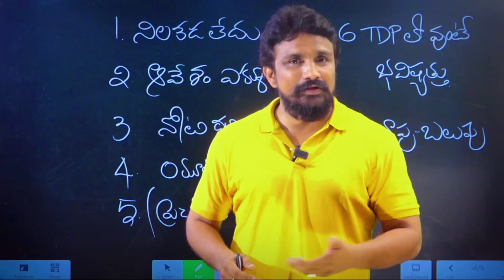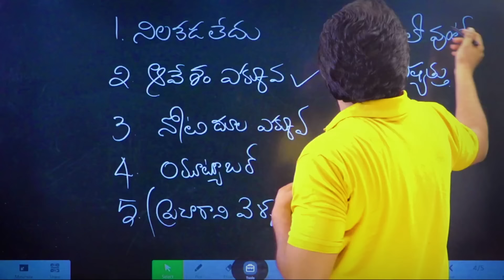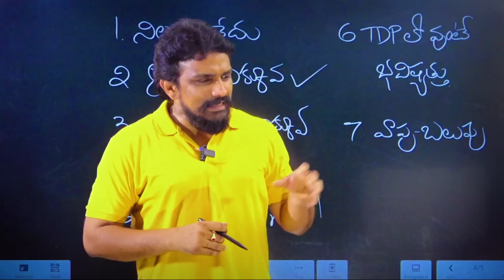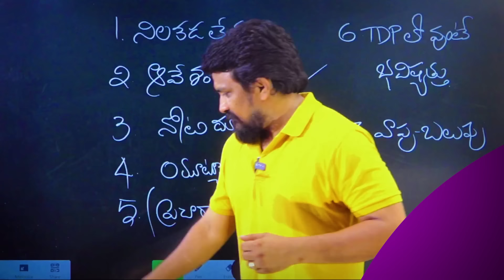వాస్తవాలకు దూరంగా ప్రచారం అసత్యప్రచారాలతో రాజేష్ మహాసేన పై కుట్ర|Mahasena Media| Rajesh|TDP|YCP|JSP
|Mahasena Media| Rajesh|TDP|YCP|JSP|